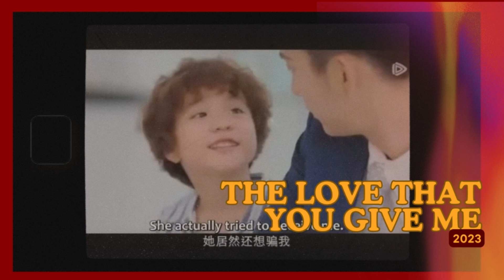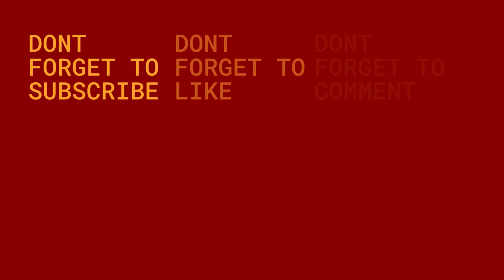BUAT GEMAS!! INI DIA 5 REKOMEN DRAMA CHINA YANG HARUS KALIAN TONTON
REKOMENDASI 5 DRAMA CHINA ROMANTIS YANG WAJIB KAMU NONTON !!